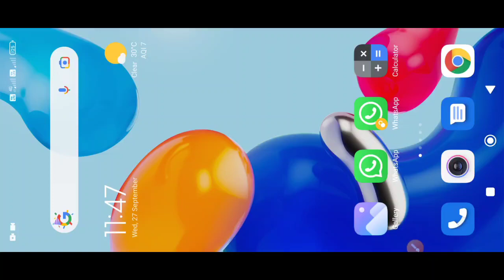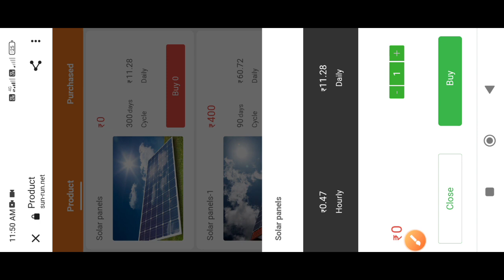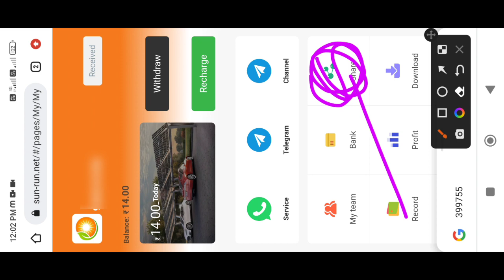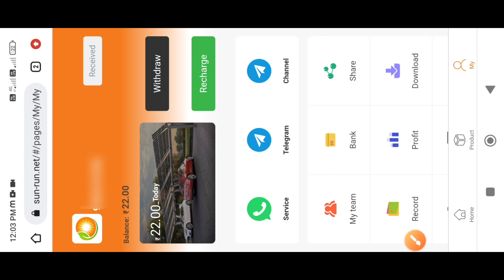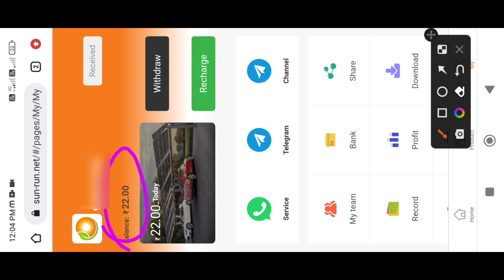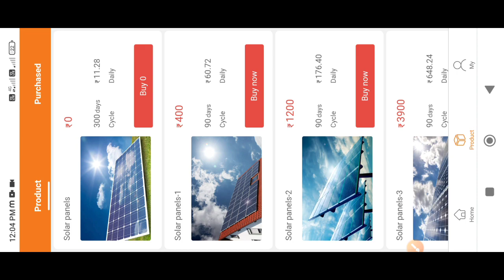SunRun App Free earning App/ Register Free Share kai kamaibo